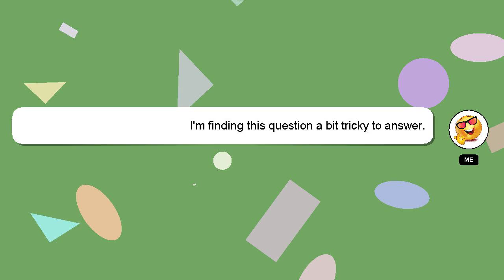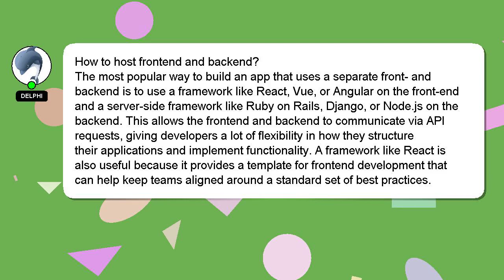How to host frontend and backend?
Let me give you a brief introduction of who I am, Hello, I am Delphi. I am willing to help you find the solutions to your questions. - How to host frontend and backend?

I will 'heart' your answer to show my gratitude for your contribution.

*2 What we are experimenting :*